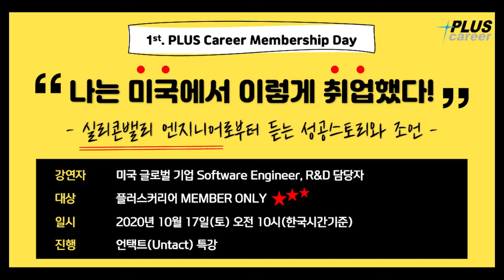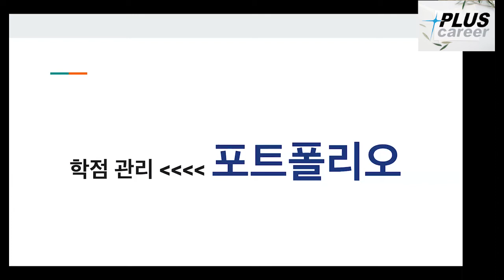美글로벌기업 담당자가 직.접. 말하는 "미국취업, 이것 만큼은 꼭 알고 있어라!" l 제1회. 플러스커리어 멤버십데이 영상 l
2020년 10월 17일(토) 한국시간 오전 10시에 진행된 제1회. 플러스커리어 멤버십데이 영상입니다.
🤵강연자: 미국 실리콘밸리 글로벌기업 Software Engineer, R&D 담당자

▶유학생활과 생활비
▶유학생에게 중요한 것과 덜 중요한 것
▶학점과 포트폴리오 & 인턴십
▶생생한 미국의 채용시스템
▶비주류의 한계
그리고 ▶마인드 컨트롤까지
미국에서 꿈을 펼칠 새내기들을 위한 노하우를 대/방/출🎁

** 플러스커리어는 미국에서의 안정되고 성공적인 삶을 위해 분야별 최고 전문가들의 교육 및 컨설팅을 기반으로 미국 유학생의 인턴십 및 전문직 취업을 선도하는 리쿠르팅 기업입니다.

  문의ㅣ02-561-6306(한국)ㅣ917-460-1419(미국)